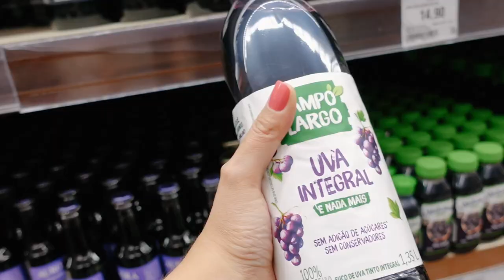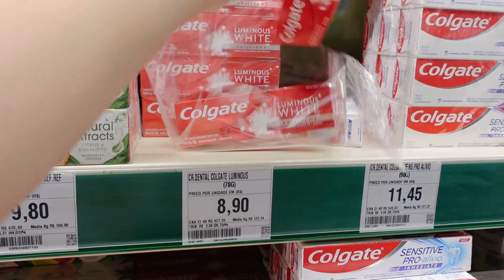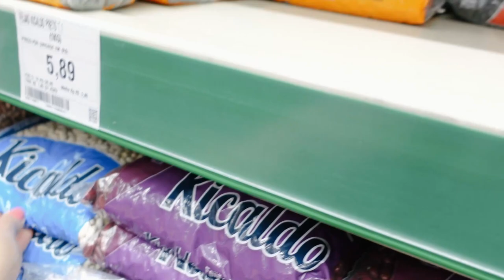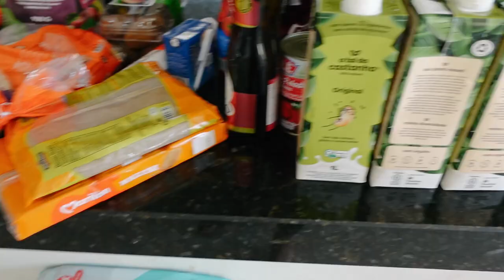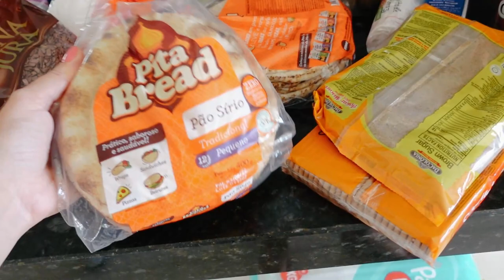SOBRE A MINHA TRANSFORMAÇÃO...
No vídeo de hoje, eu te conto sobre minha transformação e COMO MUDEI DE VIDA e adquiri hábitos como acordar cedo, ir à academia, ter uma rotina saudável com uma alimentação saudável e muito mais! O livro Hábitos Atômicos tem me ensinado o poder dos hábitos, da rotina e da disciplina. Quer saber como mudar hábitos e mudar de vida também? Assista ao vídeo que eu te ensino!

3 RECEITAS FÁCEIS COM MACARRÃO para você fazer no seu DIA A DIA | RÁPIDO E PRÁTICO 🍝